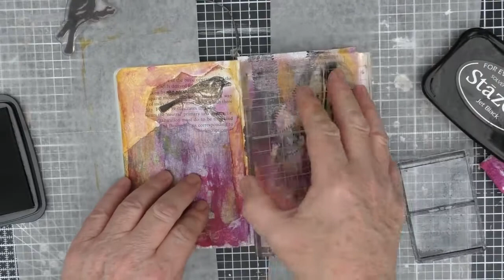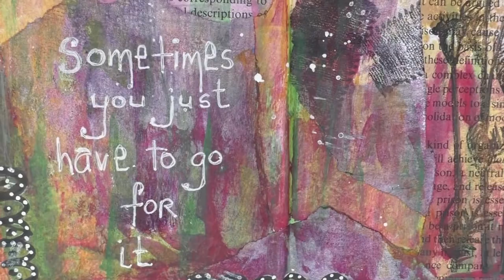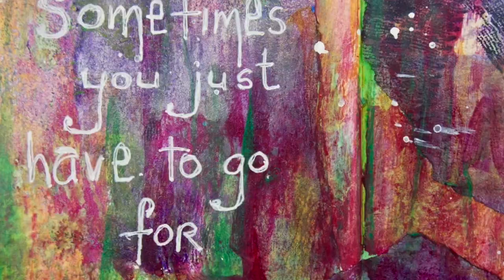Art Journaling Unplugged - 001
Just me and my Art Journal. Today I'm working in a small (mini) moleskine.